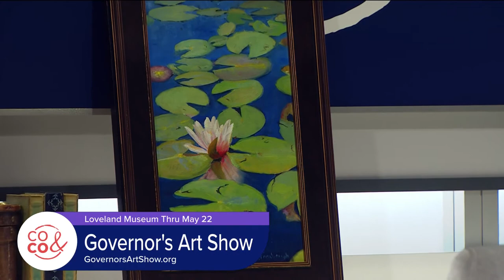Governor's Art Show - May 9, 2022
Find fine art from 60 Colorado artists at the Governor's Art Show on May 22nd at the Loveland Museum, now through May 22nd. Visit GovernorsArtShow.org for more.